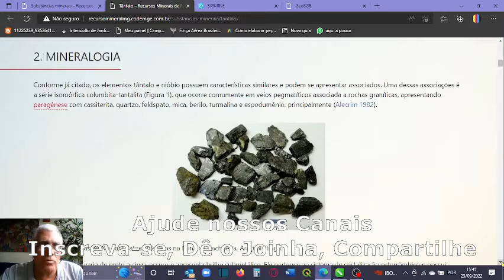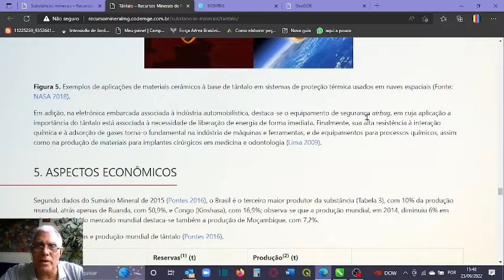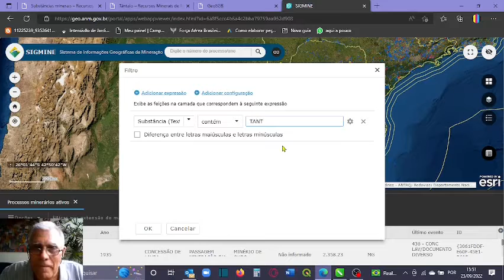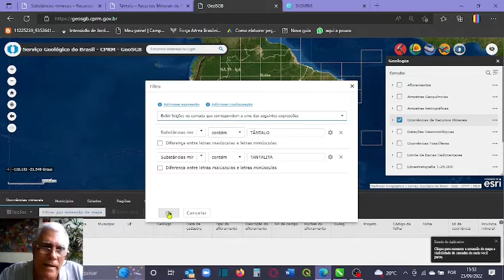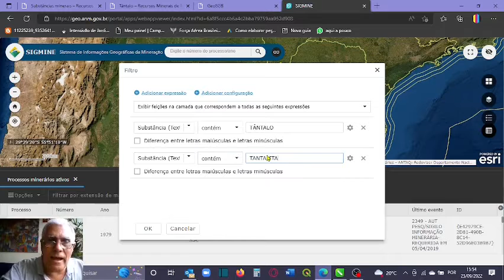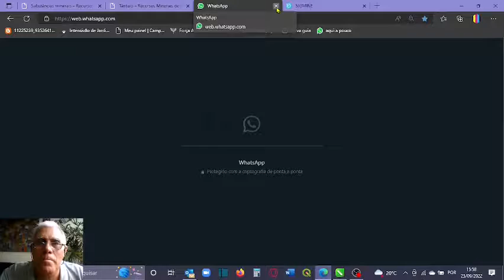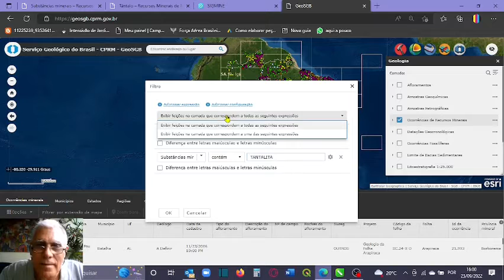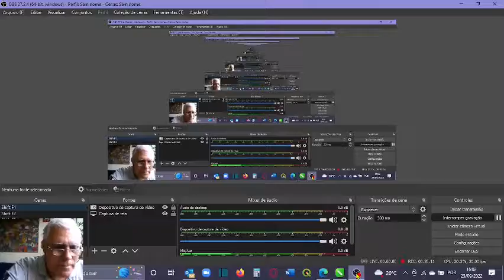Minério de Tântalo no Brasil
O minério de hoje é amigaço do Nióbio. Onde um vai o outro vai atrás.
Chega até a ser difícil de saber quem é quem no campo.
Mas seus usos são bem diferentes. Esse aqui pensa no espaço sideral... é peça chave quando se pensa em resistir ao calor e a corrosão.
É ai que entra o Tântalo em nossa vida.